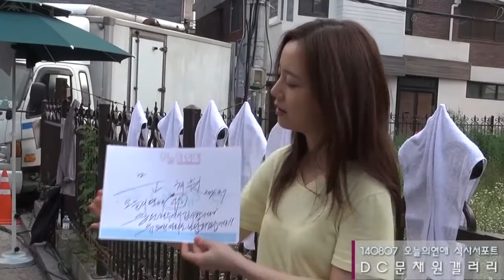[文彩元] [HD正體中字CC] 2014.08.07 電影《今天的戀愛》彩元DC探班應援 - 簽名和再見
影片來源：ChaewonGall
中文翻譯&字幕：Irene（Moons World）

請按YouTube播放的「字幕」按鈕以顯示中文字幕。

Moons World - 文瑾瑩&文彩元台灣影迷後援會
(Moon Geun Young & Moon Chae Won TWFC)